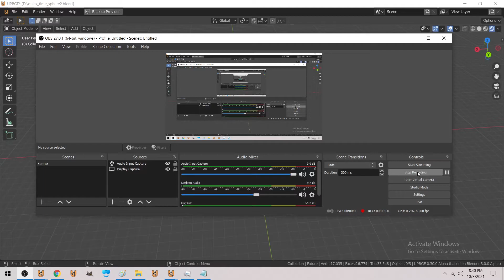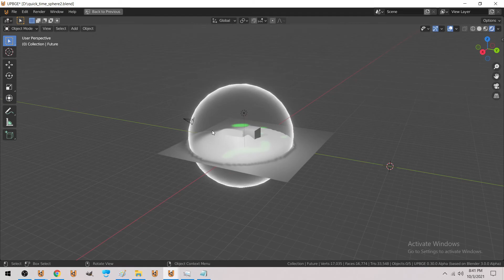Time dilation FX